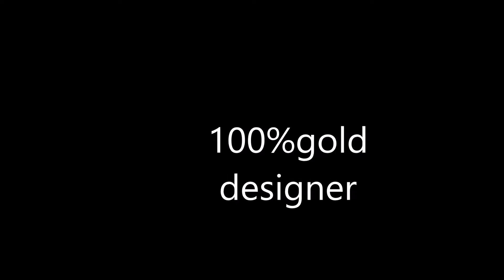100% gold designer joygurujualarse-gold jewellery design bd joygurujualarse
100% gold designer joygurujualarse
http//joygurujualarse.com.gold jewellery design bd.Jewellery making is believed to have started thousands of years ago in India. Hence, India has an exclusive collection of jewellery designs and styles. You can tell by the look of the design as to which category it belongs to.
Exclusive Gold Jewellery Designs and Types

Jewellery making is believed to have started thousands of years ago in India. Hence, India has an exclusive collection of jewellery designs and styles. You can tell by the look of the design as to which category it belongs to. Every design is unique in its own way. Since this land was brimming with various precious metals and gems, they were put to effective use in the form of ornaments, decorating each part of the body. This was the main reason why foreigners came to India. Earlier kings and queens wore jewels to flaunt their wealth, prestige and power, but later on it became a symbol of financial security and investment.

Jewels have never lost their aesthetic appeal and value all along these years that they are considered as an artful expression comprising workmanship and design. Indian jewellery is designed from various raw materials including silver, gold, precious stones like diamonds, rubies, emeralds and semi-precious stones like turquoise, opal and so on. In India, you find wide array of jewels for humans and gods. Each part of the country has attributed to the emergence of various styles of jewels exclusive to that region. For instance, delicate filigree work made from silver is unique to Andra Pradesh and Orissa while meenakari work that incorporates enamel in jewels is unique to Jaipur. Delhi is famous for its Kundan jewellery made from semi precious and precious stones, Nagercoil for temple jewellery and so on.

Among the above discussed art forms, temple jewellery, meenakari jewellery and antique jewellery have a huge fan following not only in India but also in abroad. Temple jewellery is often linked to dancers performing classical dance like Kuchipudi and Bharatanatyam. These designs are elaborate and are studded with semi-precious stones in green and red colors. The set comprises of earrings, necklaces, anklets, and pieces beautifying the feet, hip, hair and hair plaits. Antique jewellery designs are in great demand these days. They are often modern versions of jewel forms most often made from silver and gold but with a dull appearance. Kundan and Meenakari gold jewellery items are seen to have the influence of the Moghul rulers and craftsmen. These jewels are famous among people belonging to the northern part of India. They incorporate enamel painting and include precious stones. This type of jewellery design suits more for making necklaces and chokers and this art form includes motifs of plants, flowers, vines and even animals.

Recap:

Purchasing online is really a risky business. Make sure you check the quality of the items you wish to purchase.

jewellery.

 SouthJeweller South Indian ,Jewellery NEW JEWELLERY,
 Latest Jewellery Designs,.
 Today Fashion,
 Latest Trends,
 22k Gold Jewellery GOLD,

Designer gold necklaces

twitar//
google+//